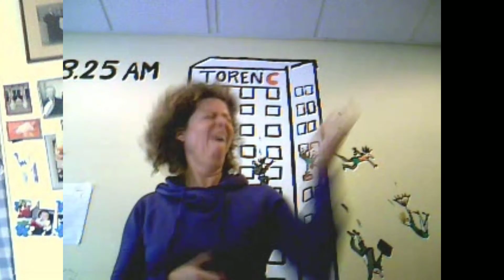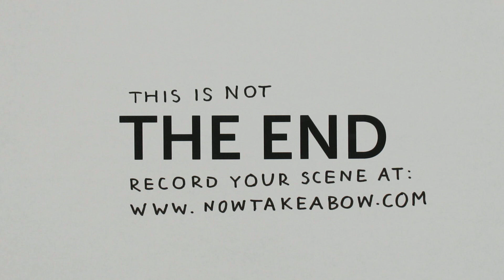Now Take a Bow - Gegenereerd op: Wed, 22 Sep 2010 12:00:04 GMT